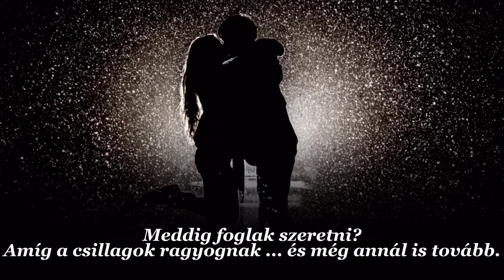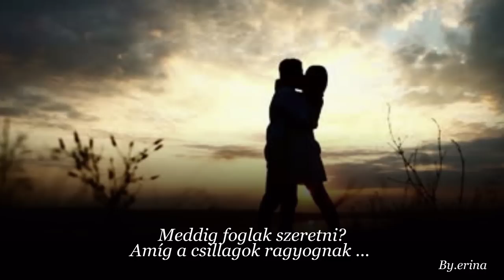Ellie Goulding : How Long Will I Love You / Meddig foglak szeretni? (magyar felirattal)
Ellie Goulding : How Long Will I Love You /  Meddig foglak szeretni?